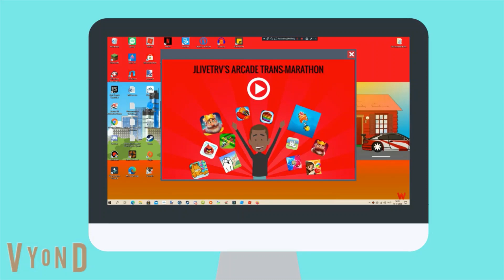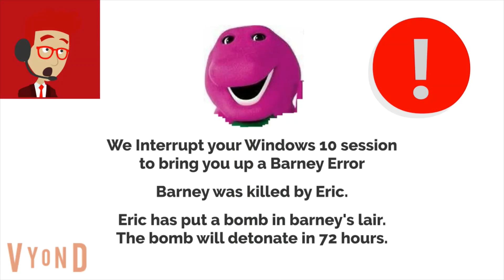Wesley Plays JLiveTRV's Arcade Trans-marathon and Get a Barney Error/Gamer Rage/Arrested